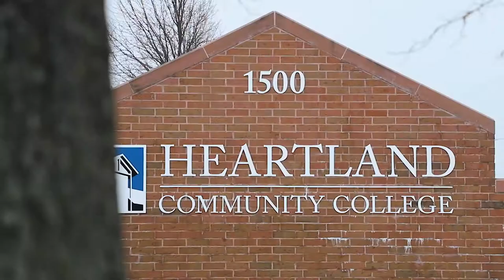2020 Heartland Short